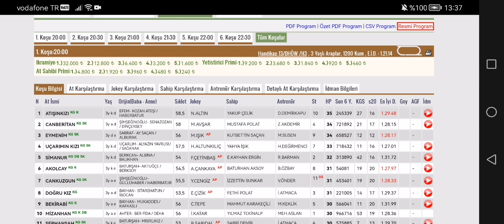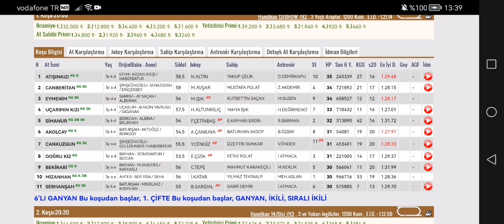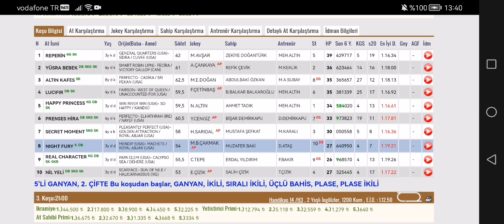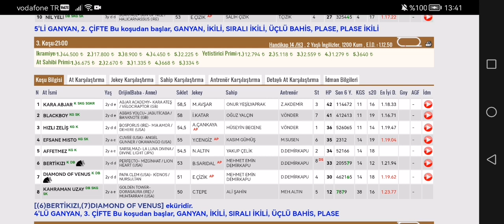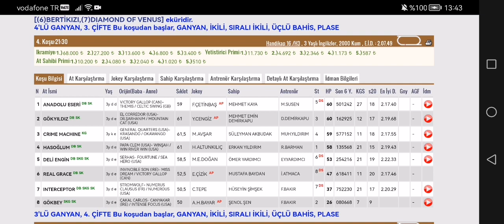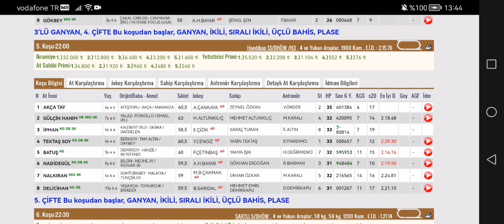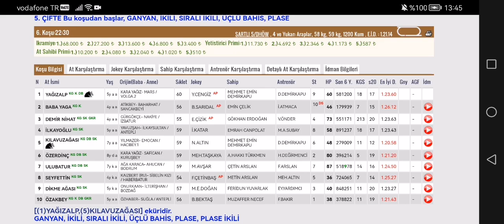23 Ekim 2022 Pazar Elazığ altılı ganyan tahminleri Elazığ at yarışı tahminleri ve yarış programı